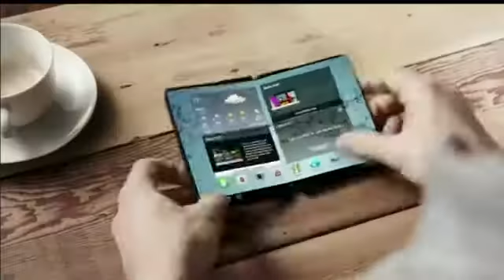Youm Flexible Display Concept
Will Samsung Galaxy SIV have Youm Flexible Display Concept?